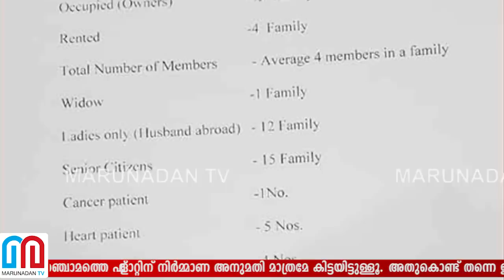മരടിലെ സര്‍ക്കാര്‍ കണക്കുകള്‍ ഇങ്ങനെ l maradu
നാല് ഫ്‌ളാറ്റുകൾ പൊളിച്ചാൽ താമസ സ്ഥലം നഷ്ടമാകുക 12 പ്രവാസികളുടെ ഭാര്യമാർക്ക് അടക്കം 294 കുടുംബങ്ങൾക്ക്; ജെയിൻ ഫ്‌ളാറ്റിൽ താമിക്കുന്നവരിൽ ഒരു വിധവയും; ഹോളിഫെയ്ത്തിലെ താമസക്കാരിൽ 12 വൃദ്ധരും 126 കുട്ടികളും; ആൽഫാ വെഞ്ചേഴ്‌സിലുള്ളത് 82ഉം ഗോൾഡൺ കായലോരത്തിൽ 41ഉം ഫ്‌ളാറ്റുകൾ; തീരദേശ പരിപാലന ചട്ടം ലംഘിച്ച കെട്ടിടങ്ങൾ പൊളിച്ചാലും അവിടെ വീണ്ടും കെട്ടിടം ഉയർത്താമെന്ന് സൂചന; മരടിലെ സർക്കാർ കണക്കുകൾ പറയുന്നത്